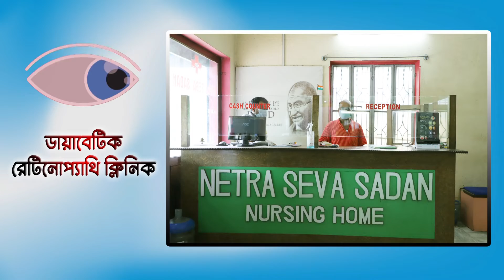বিজয়ার শুভেচ্ছা জানাতে দুয়ারে মন্ত্রী স্বপন দেবনাথ, সাইকেল চালিয়ে সারলেন শুভেচ্ছা বিনিময় II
Minister Swapan Debnath at the door to greet Vijay, Sarlen exchanged greetings on a bicycle